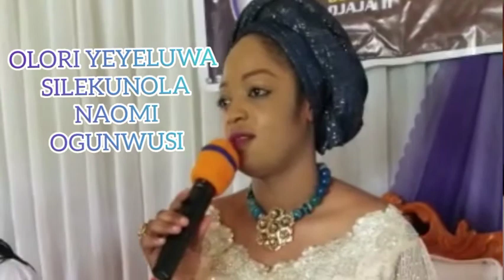2020 IFE OOYE ELDERS WELFARE PROGRAMME - The President Speech.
E.B.P NIG.T.V